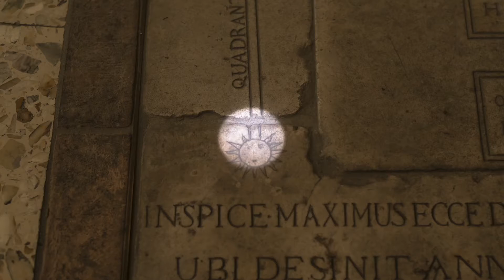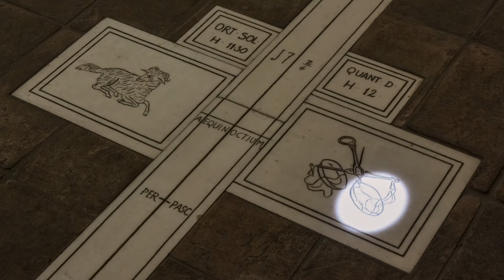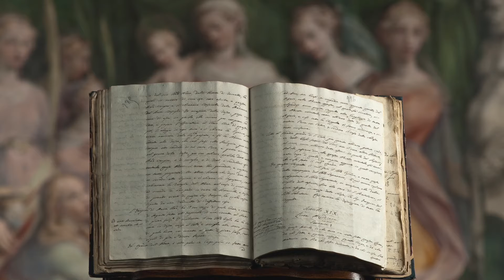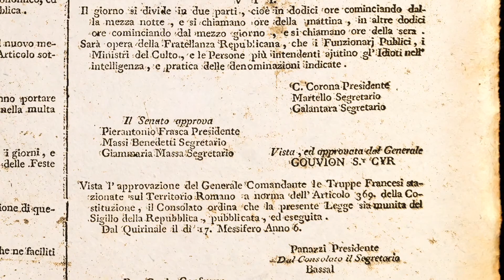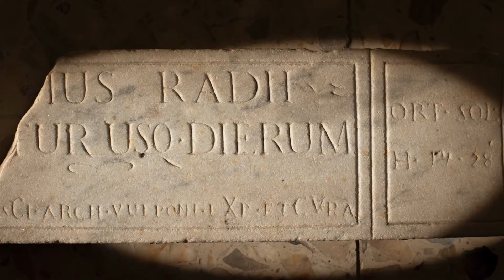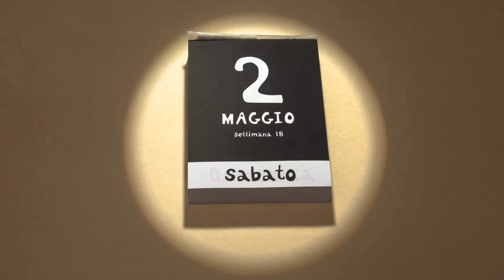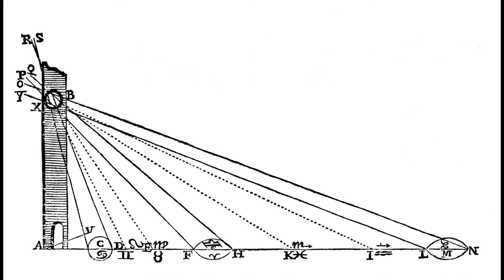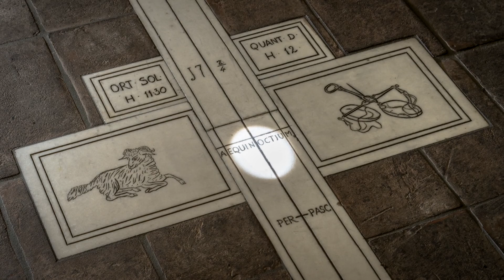LA MERIDIANA DI FORMELLO (TRE VIDEO IN UNO) nonlosapeveio ep.29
Tre video montati in sequenza sulla storia e il significato della Meridiana a camera oscura della Chiesa di San Lorenzo di Formello, realizzata alla fine del 18mo secolo e recuperata nel 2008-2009.
La prima parte con le parole di S.E. Romano Rossi, Vescovo di Civita Castellana, la seconda con mio racconto storico delle vicende della Meridiana, del Prete che la costruì e di quello che la volle recuperare, la terza con la spiegazione storica del significato delle meridiane nelle chiese.
Video realizzato con il contributo della Regione Lazio per il Museo dell'Agro Veientano di Formello (Rm) da Alfonso Maria Mongiu.